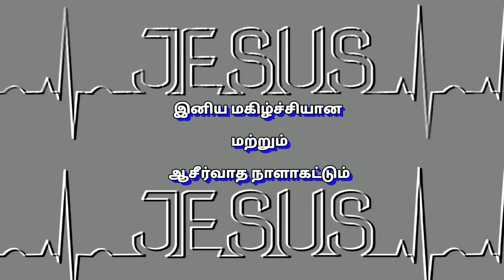அதுவே உன் வாழ்வின் சொத்து Dec 2 | "மத்தேயு 5:8"